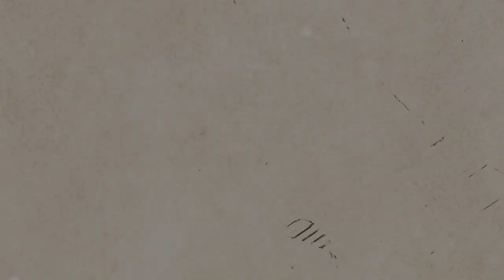[AcousticTimes 793회] Taylor 어쿠스틱기타 2019 714ce LTD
05:58 스펙(spec)
06:56  사운드 테스트(sound test)
12:23 시연 (demo)